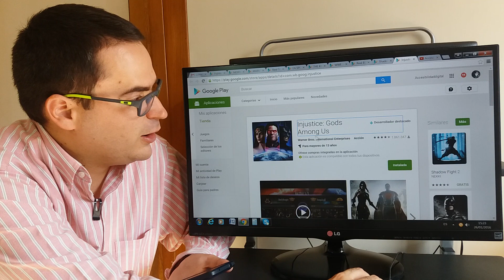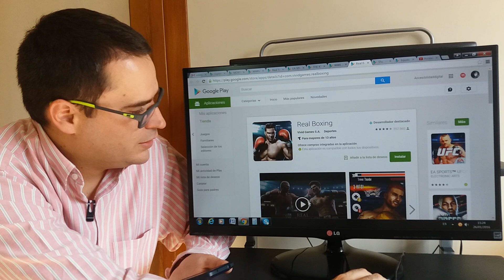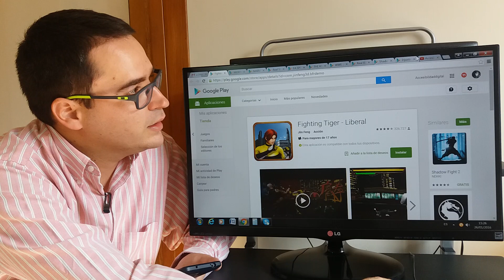TOP 10 Mejores Juegos de Peleas Para Android 2016